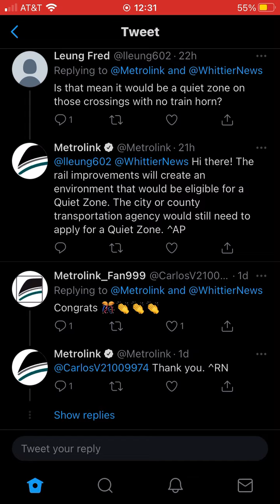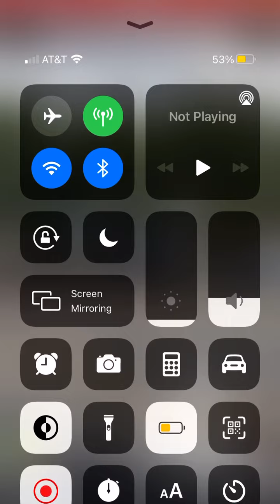Bruh 14M for a single crossing QZ